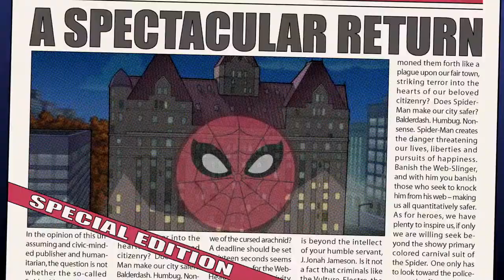SPIDER-MAN - Across the Animated Multiverse (Mashup/Remix)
Are you excited for Spiderman No Way Home? or Across the Spider verse?